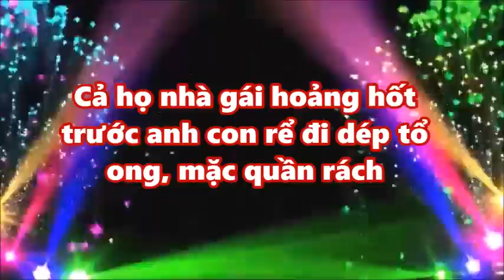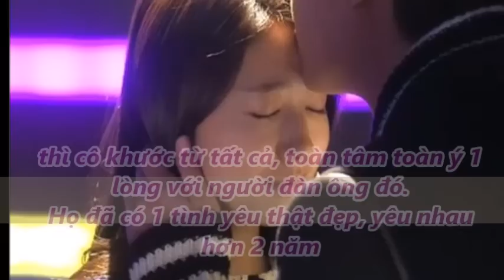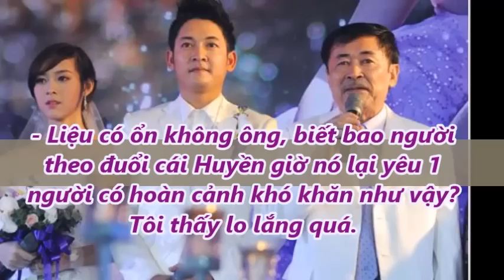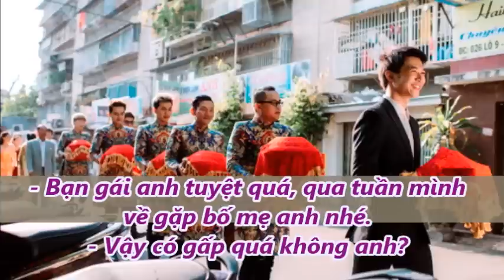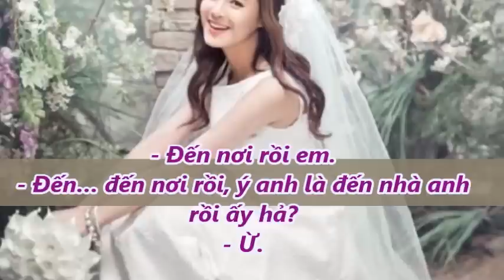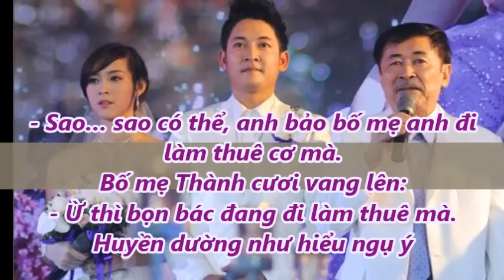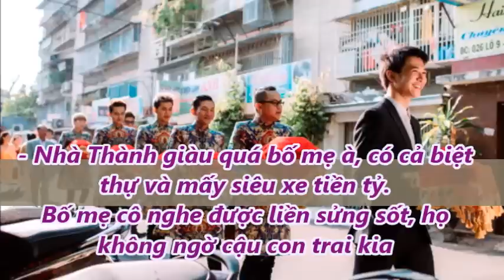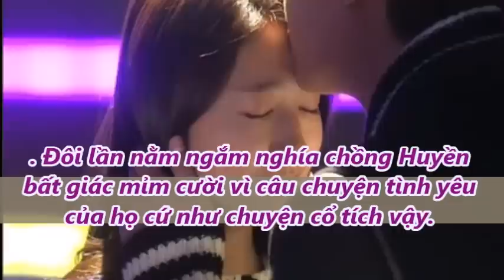Cả họ nhà gái hoảng hốt trước anh con rể đi dép tổ ong, mặc quần rách [Tin mới Người Nổi Tiếng]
Cả họ nhà gái hoảng hốt trước anh con rể đi dép tổ ong, mặc quần rách [Tin mới Người Nổi Tiếng]. Tin Mới Người Nổi Tiếng. Là Kênh quy tụ thông tin mới  trong và ngoài nước. Xin hãy bấm nút "Đăng ký" để không bỏ lỡ qua những Video hấp dẫn nhất trên kênh của chúng tôi.